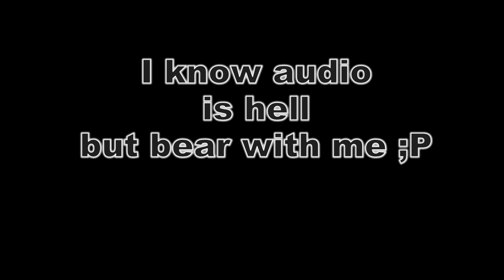-Dancin - // Gnu herd // ROBLOX MUSIC VIDEO - WILD SAVANNAH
These videos are fun to make hehe

I'm editing multiple videos at a time so more are coming (;

(Really motivates me:) )

Artist: Aaron Smith

(this is a remix of his song)